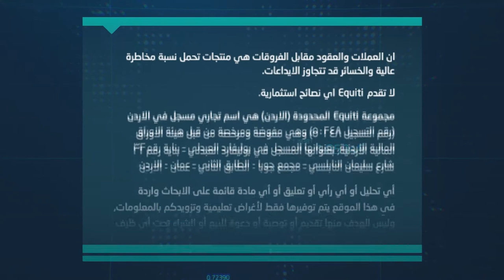لقاء على قناة دبي